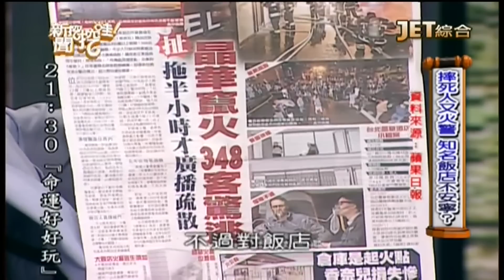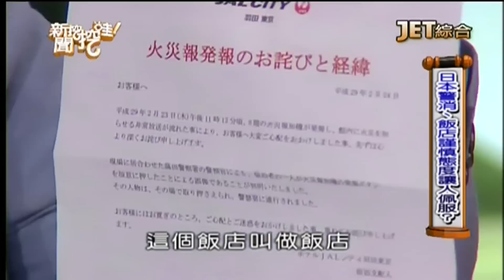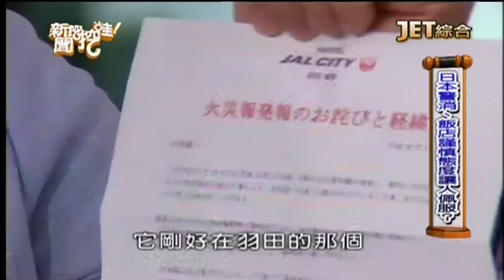新聞挖挖哇：驚嚇飯店百分百Part II 20170303